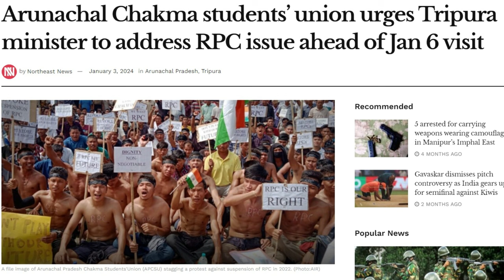Rup Singh Chakma Dangubi Santana Chakma re RPC Araw Relocation Issue Gani AP Sorkardu Tulibar Hojoli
The Arunachal Pradesh Chakma Students Union (APCSU) President Rup Singh Chakma today urged Cabinet Minister of Tripura Ms Santana Chakma to raise illegal cancellation of the Residential Proof Certificates  (RPCs) and condemn proposed relocation of over 65,000 Chakmas and Hajongs outside of Arunachal Pradesh. Santana Chakma will visit Diyun, Arunachal Pradesh on 6 January 2024 to attend a meeting of the APCSU (Drishyamuni faction).
“The RPCs) were illegally withdrawn at the insistence of the All Arunachal Pradesh Students Union (APCSU) in 2022 and since then Chakma and Hajongs students have been denied any residence proof certificate thereby denying them access to education and employment. It is the BJP which is in power in Arunachal Pradesh and therefore, she must raise this particular issue with the State government of Arunachal Pradesh, Union of India and the top leadership of the BJP.”- stated Mr Rup Singh Chakma.
“The Chakmas and Hajongs are also expecting Minister Santana Chakma to publicly denounce the relocation of the Chakmas and Hajongs as announced by Chief Minister Pema Khandu on 15 August 2021 and supported by Union Minister Kiren Rijiju sixty years after their settlement. The relocation proposal was reiterated by CM Khandu in December 2022 after the settlement of boundary disputes with Assam and it is clear that State of Arunachal Pradesh has not given up the proposed relocation.”- further stated  Mr Rup Singh Chakma.
The Chakmas face systematic repression in the state despite being settled by the Union of India during 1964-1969 to beef up security in the aftermath of the 1962 Indo-China war. Despite the two Supreme Court judgments in 1996 and 2015, not a single Chakma and Hajong migrant has been granted citizenship as on date. The descendants of the migrants are not included into the voter lists. They are denied access to various governmental schemes and the effort is still to relocate them outside the State.
“As the BJP is in power at the State level in Arunachal Pradesh and at the Centre, Minister Santana Chakma is expected to raise the denial of the rights of the Chakmas and Hajongs as guaranteed under the Constitution and judgments of the Supreme Court. It cannot be a mere tourist visit given our deplorable situation. ” – asserted Mr Rup Singh Chakma.